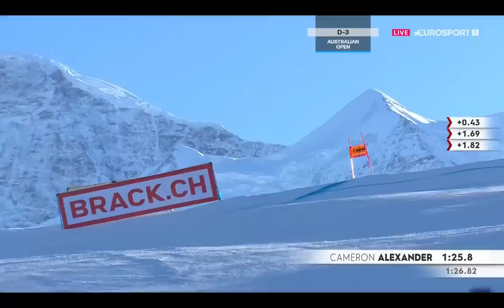FIS Alpine Ski World Cup - Men's Downhill - Wengen SUI - 2024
1. Marco ODERMATT   2. Cyprien SARRAZIN  3. Aleksander Aamodt KILDE    I    The first 30 Skiers   I   Full HD